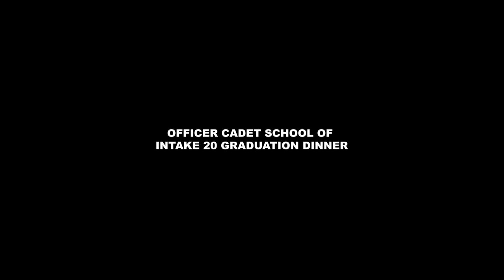A heartfelt speech by Leftenan Ak Md Qamarussalihin during OCS intake 20 Graduation dinner.